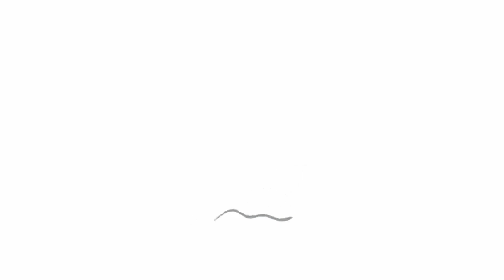All Love in Alphabet Lore - but Art (Alphabet Lore Couple) - Alphabet Love)№93 roblox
In this video: All Love in Alphabet Lore - but Art (Alphabet Lore Couple) - Alphabet Love)№93

*This video is completely made by me poppy playtime and Rainbow friends fan and Alphabet Lore. When creating such videos I use free images and free to use green screen videos with other different video parts, edit them with Adobe Premiere Pro for creation new kind of sound and visual variations and effects. It takes about 4 hours to create these videos so that my viewers can feel the difference between the original video and the video I created.